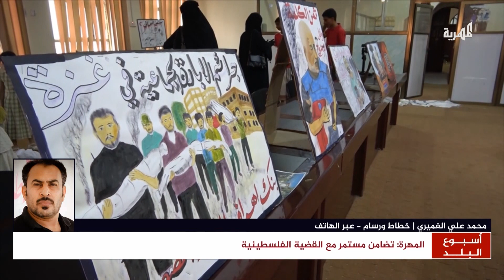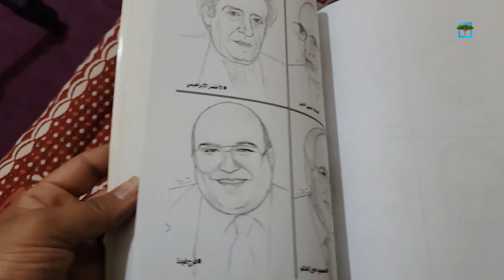بمشاركة 40 رساماً.. معرض فني في المهرة تضامنا مع غـ..زة | أسبوع البلد